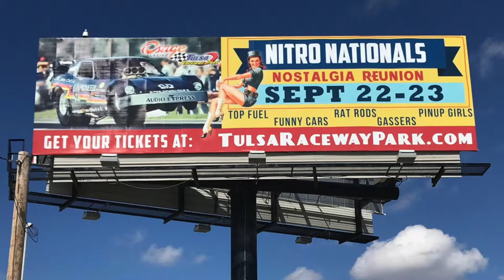Dragstrip Rumble in Tulsa: Cold Open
Whit Bazemore compares the Tulsa Nitro Nationals 2017 to Don Garlits's 1972 PRA National Challenge and points out what is at stake here for Nostalgia Top Fuel drivers Mendy Fry, Adam Sorokin and Jim Murphy.